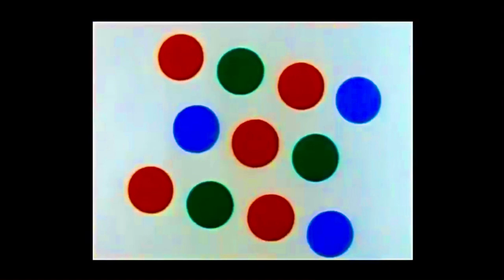Sesame Street - Rap Animation #11